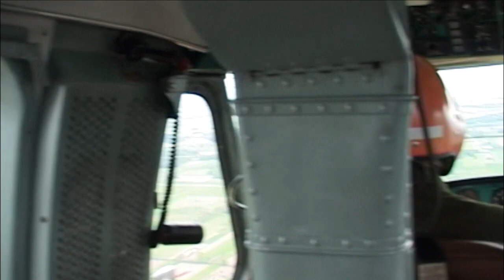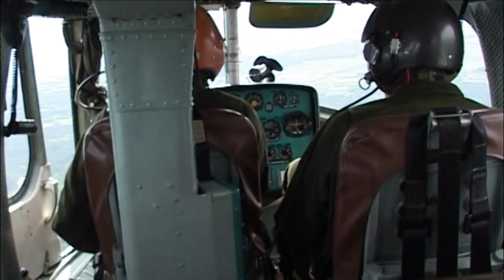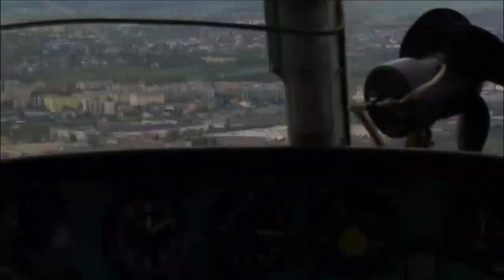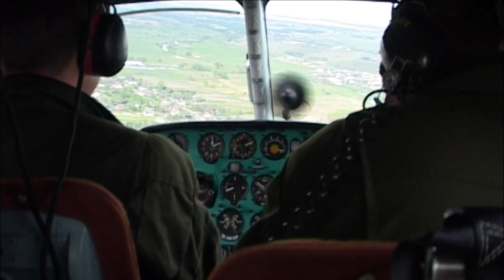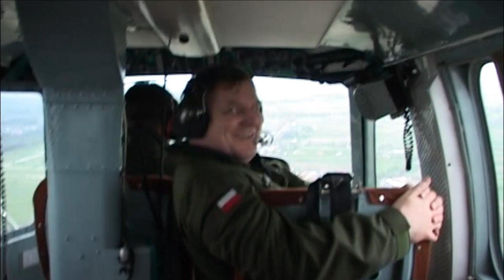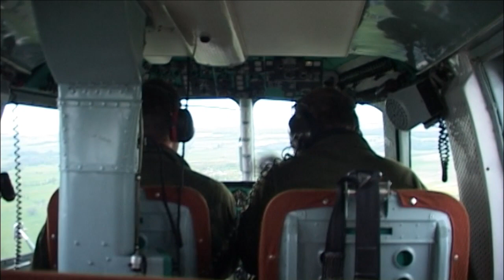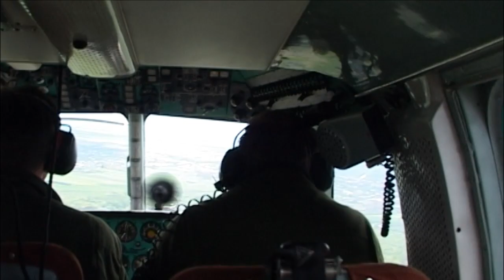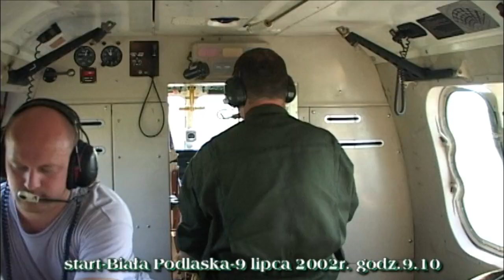Loty nad Podlasiem 2002 roku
Biała Podlaska
Łomazy
Międzyrzec Podlaski
Łuków
Janów Podlaski
Konstantynów
Serpelice
Mielnik
Piszczac
Tuczna